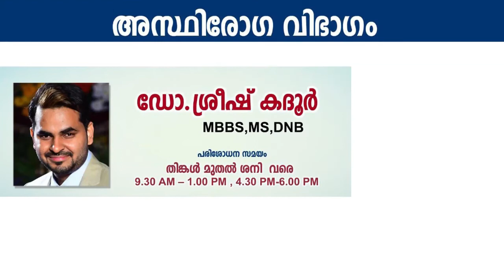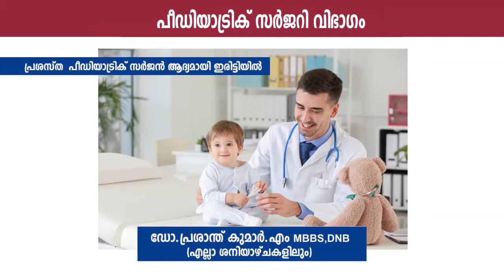കാറിലെ രഹസ്യ അറകളിൽ സൂക്ഷിച്ച കുഴൽപ്പണം പിടിച്ചെടുത്തു